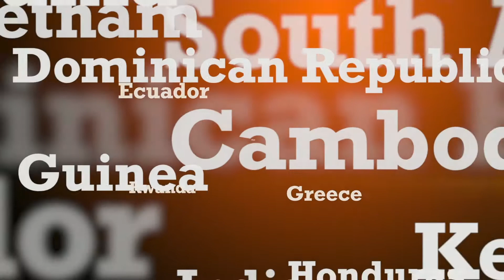Mercer On Mission: Tanzania